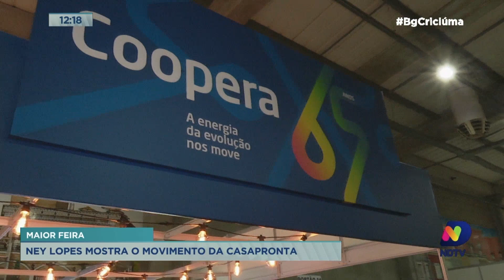Ney Lopes: acompanhe as novidades da Feira CasaPronta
Confira o rolê do Ney Lopes na Feira CasaPronta. As novidades do mundo da construção vistos de forma descontraída.